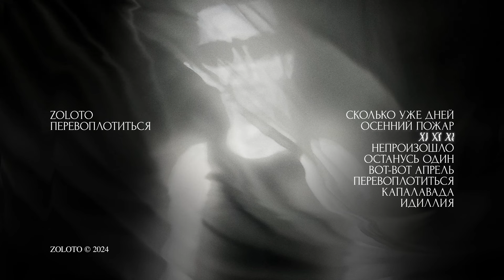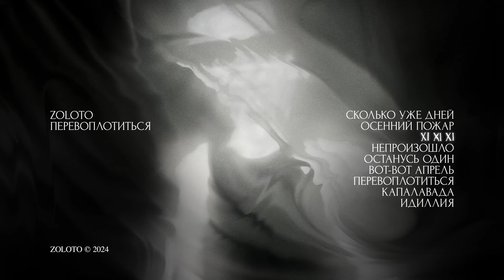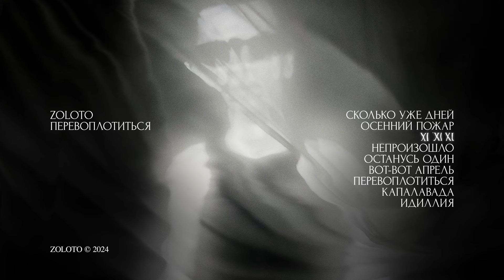ZOLOTO - XI XI XI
Music, Lyrics, Vocal - Владимир Золотухин
Produced by - Владимир Золотухин, Сергей Какуркин
Guitars - Владимир Золотухин, Игорь Грибов
Mandolin - Игорь Грибов
Melodica - Сергей Какуркин, Игорь Грибов
Bass - Герман Тигай
Drums - Грант Минасян
Percussion - Фидель Алехандро Вейтиа Эчаварриа, Владимир Золотухин, Грант Минасян
Recording drums & bass - Карина Аветян
Editing - Kos Sound Team
Mix - Константин Пыжов
Mastering - Диана Горовая
Recording studio - Ivan Lubennikov
Cover - Степан Абрамов
Creative producer - Екатерина Новиженная